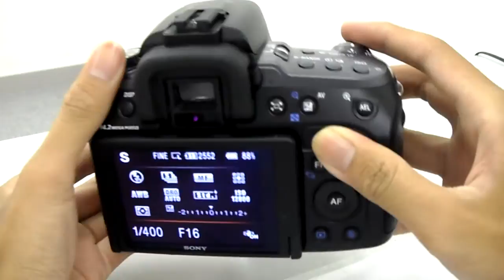Sony Alpha A550 shoot 7 fps in Speed Priority Mode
I've just test Sony Alpha A550 in Speed Priority Mode. It's shoot 7 fps very good...